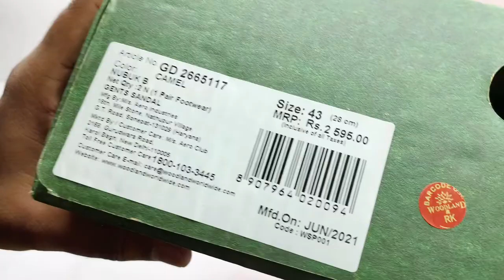Woodland Men Sandals 2022 Best sandals for Boys Unboxing & Review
Amazon Buy Link(ad)

PRODUCT DETAILS

Material Type
Leather
Closure Type
Slip On
Heel Type
Flat
Water Resistance Level
Not Water Resistant
Country of Origin
India

Outer Material: Leather
Closure Type: Slip On
Heel type: flats
Toe Style: Round Toe
Warranty Type: Manufacturer
Warranty Description: 90 days
ADDITIONAL INFORMATION

Manufacturer
Woodland
Item Weight
1 kg 100 g
Generic Name
Sandal